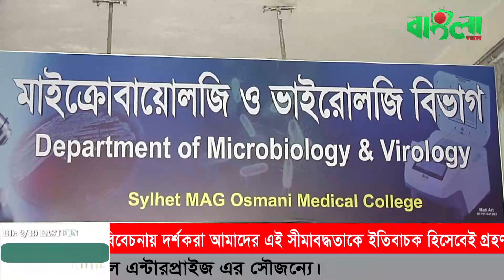সিলেটী ভাষায় রাইতকুর খবর।(০৫.০৭.২০)II Banglaviewtv Night news